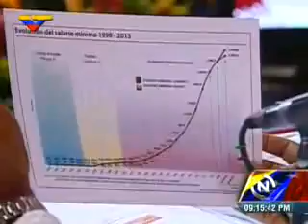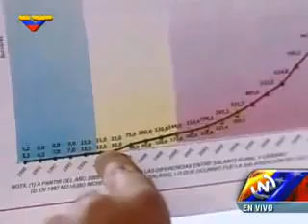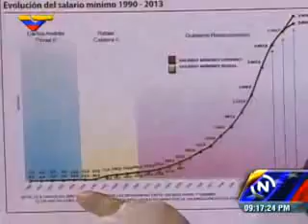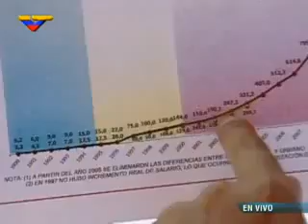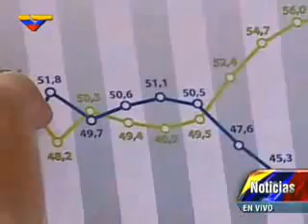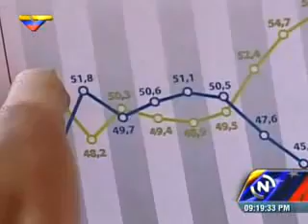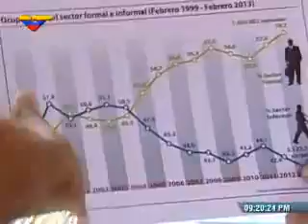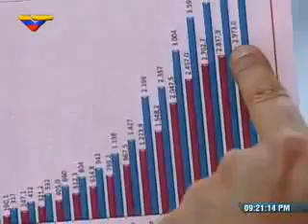Maduro firmó decreto de aumento de salario mínimo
El presidente Nicolás Maduro firmó este martes el decreto de aumento del salario mínimo para trabajadores y pensionados, que se ubicará este año entre 38% y 45%